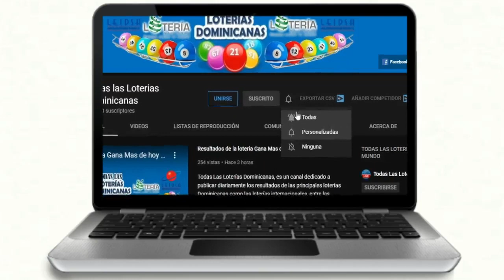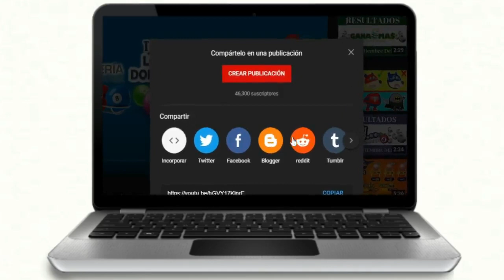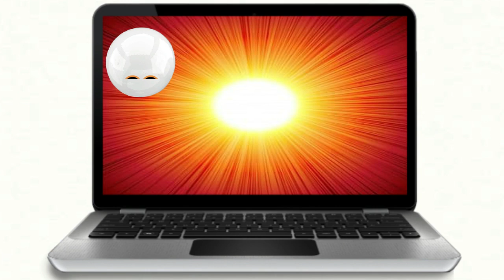Resultados de la Lotería Gana Mas de hoy 06 de Enero del 2021